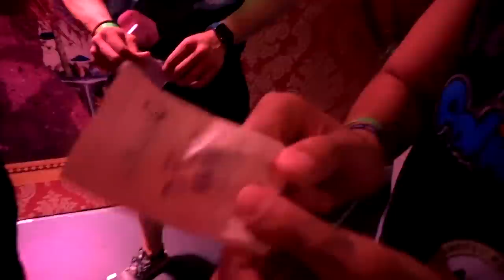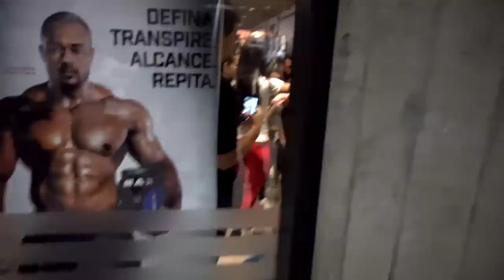ELA BUGOU P12 JURERÊ INTERNACIONAL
CANAL DO DONAS

TOGURO

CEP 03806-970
SÃO PAULO